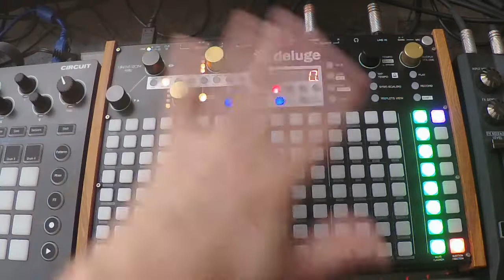How To Program Midi CC For External Synths // Synthstrom Deluge Tutorial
This tutorial is to show how to program the gold knobs on the deluge to send midi control changes to external synths. For this example we use a System 1 Promars Plug Out.